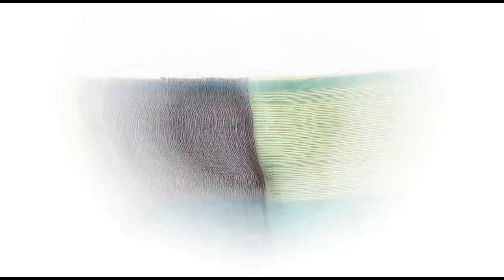saree kuchu tricks and hacks || 2 easy methods using coumb and needle at home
This video teaches about Ladies silk thread earrings,paper earrings, Bangles, bridal jhumkhas, studs, Perls projects, necklaces,diaries +earring(earring) pattern arts and crafts, thread earrings,  jhumkhas, best out of waste, and DIY Projects. This channel is mainly running on tutorial base training mostly on silk thread bangles , silk thread jhumkas , silk thread earrings, crochet flower designs and also making of designer jewellery.